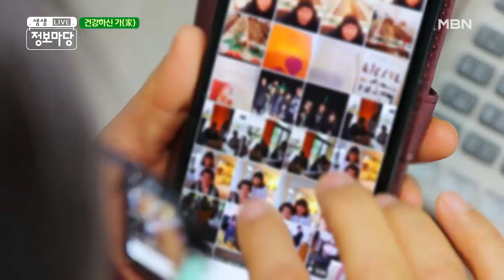✧*̣̩˚̣̣⁺̣ 6개 국어 능통 ⁺̣˚̣̣*̣̩✧ 언어 천재인 그녀가 우울한 이유는? MBN 210105 방송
성공한 그녀가 우울한 이유?